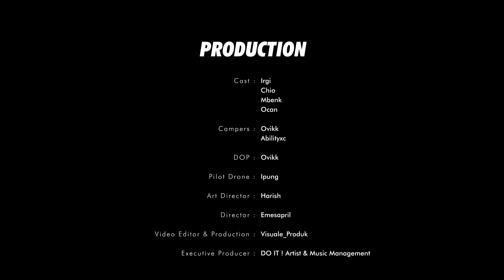Stand Here Alone - Introvert Official Music Video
STAND HERE ALONE - INTROVERT
Cipt. A. Taufik Andryansyah

AKU TAK MAU MENJADI SEPERTI INI
MENJADI PECUNDANG DAN TAK BERDAYA
HANYA BERMAIN DENGAN DIRIKU SENDIRI
TAK PERNAH MENCOBA UNTUK PERCAYA

KUCOBA TUK BERANIKAN DIRI
PERLAHAN KUDEKATI
TAK MAU SEMBUNYI

TERNYATA . . .
SETELAH KUDEKATI
INI YANG TERJADI . . .

REFF
JANTUNG BERDETAK KENCANG DAN TAK TERKENDALI
KERINGAT MENGUCUR DERAS TAK BERHENTI
MUKA MEMERAH SEPERTI HABIS BERLARI
AKU TAK BISA JADI PEMBERANI . . .

SETELAH DIRUMAH AKUPUN MENYESALI
HANYA BISA MEMANDANGI WAJAHNYA
KUCOBA KEMBALI UNTUK PERCAYA DIRI
DAN TAK PERNAH LUPA TERUS BERDOA

KUCOBA INI SEKALI LAGI
PERLAHAN KUDEKATI
TAK MAU SEMBUNYI

TERNYATA. . .
 INI TERJADI LAGI
KU MASIH BEGINI . . .

SUDAH INGIN BERJUANG
HATI MEMILIH PULANG
TETAP SAJA KU SEORANG PECUNDANG
HANYA BISA BERMIMPI DAN BERKHAYAL. . .

Producer : DO IT ! Artist & Music Management
Campers :

Casts :
Irgi
A. Taufik Andryansyah
Ahmad Afriyana
Haposan Siagian

STAND HERE ALONE is under DO IT ! Artist & Music Management